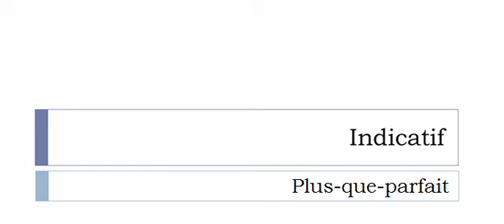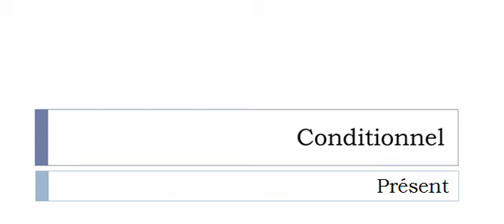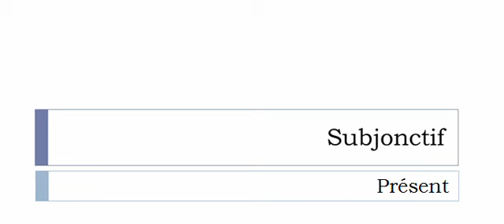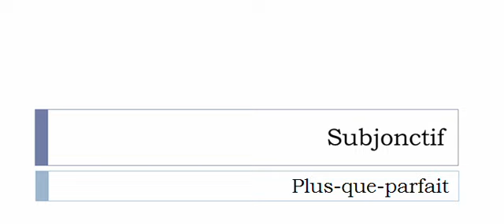เรียนรู้ภาษาฝรั่งเศส = การผันคำกริยา = Acclamer